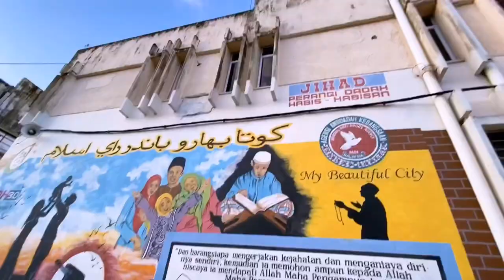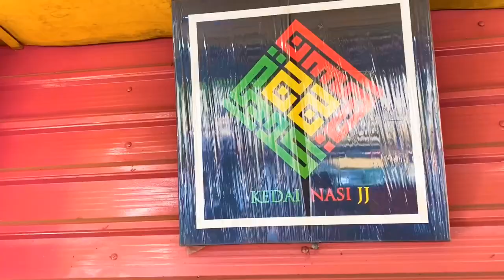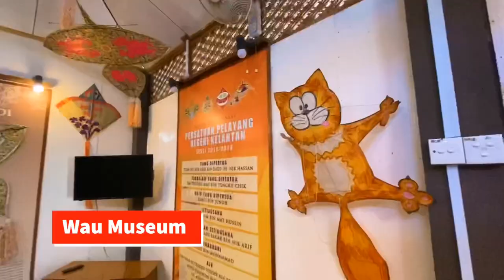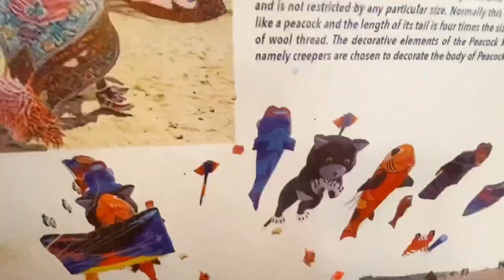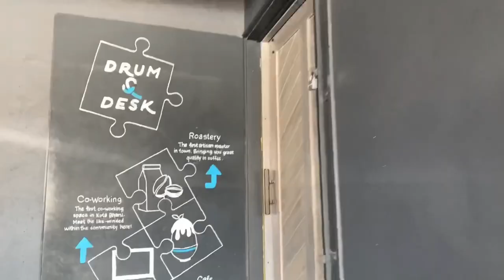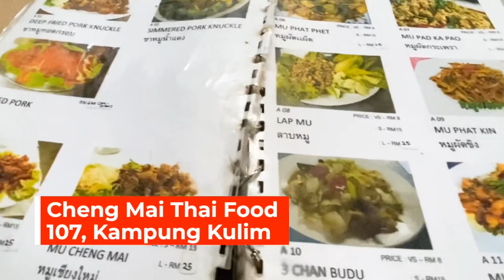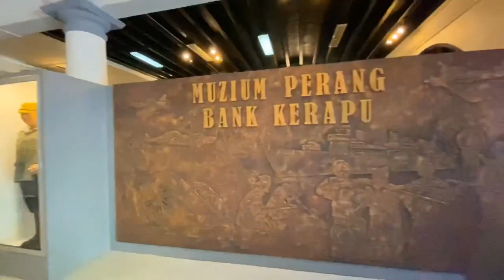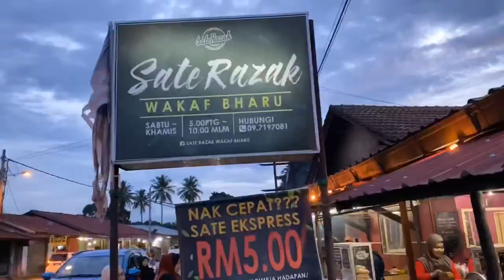🪁 KELANTAN FOOD GUIDE and places to go in KOTA BHARU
0:00 - Intro
1:23 - Pasar Kubang Pasu
2:07 - Nasi JJ Nasi Kak Wok
2:20 - Lieniey Nasi Kerabu
2:33 - Heong Yan Coffee Shop
6:43 - Wau Museum
7:22 - Batik
8:11 - D'Syaz Maggie Ketam
9:14 - Drum & Desk Cafe
10:09 - Sitting Buddha
10:35 - Sleeping Buddha
11:04 - Standing Buddha
11:35 - Chengmai Thai Restaurant
12:13 - Pok Loh Milo Tunggeng
14:08 - Siti Khadijah Market
15:12 - War Memorial Museum
16:18 - Sate Razak

Kelantan is a state of Malaysia. The capital is Kota Bharu and royal seat is Kubang Kerian. The honorific name of the state is Darul Naim ("The Blissful Abode").

Kelantan is located in the north-eastern corner of the peninsula. Kelantan, which is said to translate as the "Land of Lightning" (see alternate theories below), is an agrarian state with green paddy fields, rustic fishing villages and casuarina-lined beaches. Kelantan is home to some of the most ancient archaeological discoveries in Malaysia, including several prehistoric aboriginal settlements.

Kelantan cuisine is influenced quite a bit by the cuisine of Thailand and it’s popular among people from Malaysia. A lot of the visitors which Kelantan receives come to the area in order to taste its recipes, which are not available in other areas. One of the things which their kitchen is based on is sugar and the result is that most dishes from the area are sweet.

Another thing about it is the fact that it uses a lot of coconut milk, more than any other cuisine from Malaysia. Their curries are creamy and rich and their taste is based on the Thai cuisine.

Below are some of the incredible food that I have tried:

Nasi tumpang is rice dish that origin from Kelantan. Nasi tumpang is rice with different layer of dishes wrapped in a cone shape with banana leaf packed. Traditionally, it was staple food for travelers or farmers in Kelantan to bring to work. It is packed tightly consisting an omelette, beef or fish floss, and shrimp or fish local curry, sweet sambal gravy and cucumbers.

Akok is one of the famous traditional food in Kelantan, Malaysia. It can be eaten as snack or as a dessert. It is made with flour, sugar, eggs, and coconut milk.

Nasi dagang is a Malaysian dish consisting of rice steamed in coconut milk, fish curry and extra ingredients such as pickled cucumber and carrots. It is a well-known breakfast food in the states on the East Coast of Peninsular Malaysia, southern Thai Malay provinces of Pattani, Yala and Narathiwat and across the Indonesian border in Natuna and Anambas, Riau Islands. The most famous nasi dagang comes from Tumpat in Kelantan and Kampung Ladang in Kuala Terengganu.